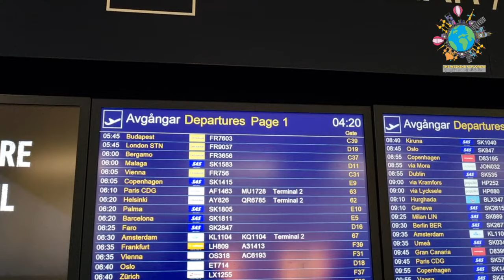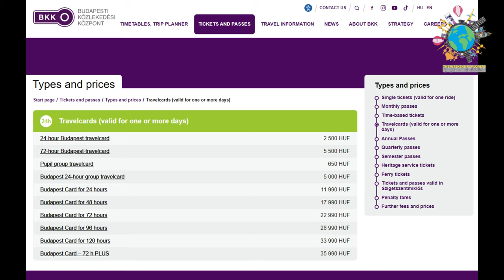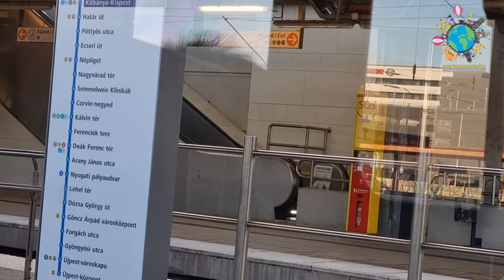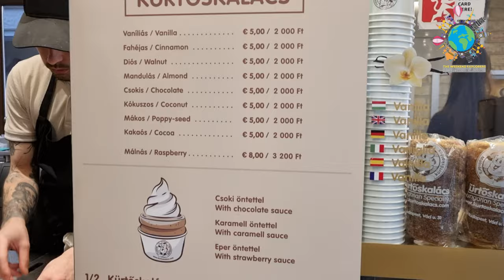[ENGSUB] Beautiful Budapest: Exploring St. Stephen's Basilica & Central Market Hall | Travel Vlog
Welcome to our travel vlog exploring the beauty of Budapest! Join us as we take you on a journey through two iconic landmarks: St. Stephen's Basilica and the Central Market Hall. From the awe-inspiring architecture of St. Stephen's to the vibrant atmosphere of the Central Market Hall, this city has so much to offer. Get ready to immerse yourself in the rich culture, delicious food, and stunning sights of Budapest!

CHAPTERS IN THIS VIDEO!
00:00 - Intro
00:39 - Journey
01:58 - Arrival at Budapest
03:55 - Deak Ferenc Ter
04:12 - St. Stephens Basilica
04:20 - Molnar's Kurtoskalacs
06:25 - Walking along Danube
07:17 - Central Market Hall
11:00 - Airbnb
12:14 - Christmas Market

SONG 1:
No Copyright Vlog Music for Videos